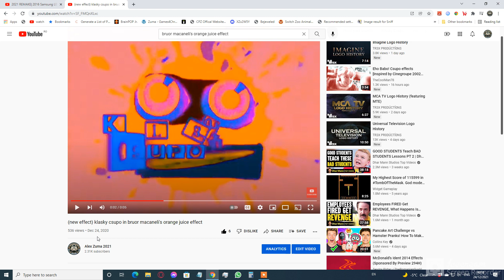bruor macaneli's orange juice effect is one year old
that means it's christmas eve